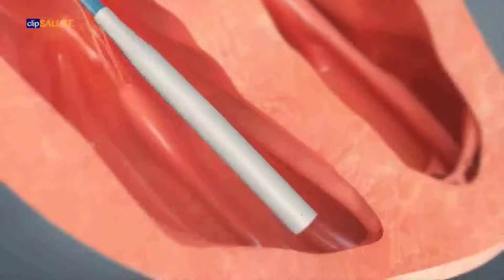I nuovi pacemaker, piccoli e senza fili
Impiantati anche in Italia i primi pacemaker Nanostim di St Jude Medical. Nanostim è il primo e unico pacemaker al mondo senza elettrocateteri che ha ottenuto il marchio CE europeo.
Il pacemaker è l'unica soluzione per alcuni dei più importanti disturbi di conduzione cardiaca che, se non curati, comportano sintomi che limitano enormemente la vita quotidiana del paziente, e in particolare per il trattamento della bradicardia, ossia un battito cardiaco eccessivamente lento.
Il Pacemaker Nanostim è talmente piccolo che viene impiantato interamente all'interno del cuore, a differenza del pacemaker convenzionale, dieci volte più grande, che necessita invece di una tasca ricavata all'altezza della spalla e di un catetere che porta l'impulso elettrico fino all'interno del cuore.